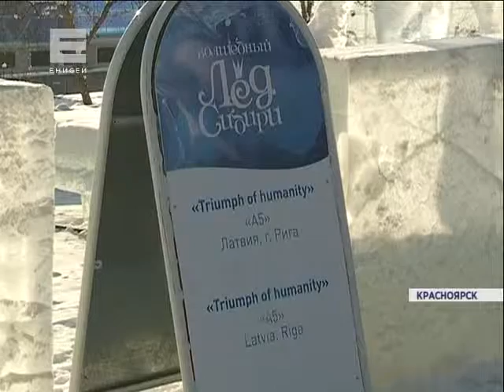В Красноярске на набережной разрушили скульптуру из снега (Новости 22.01.16)